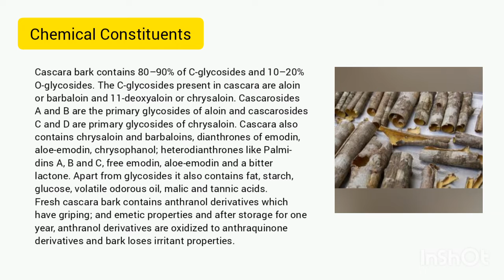Cascara sagrada bark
(Anthracene glycosides)